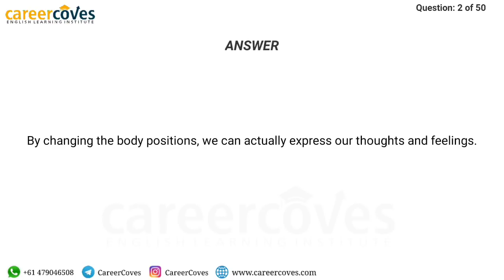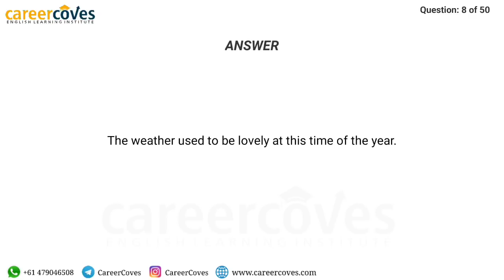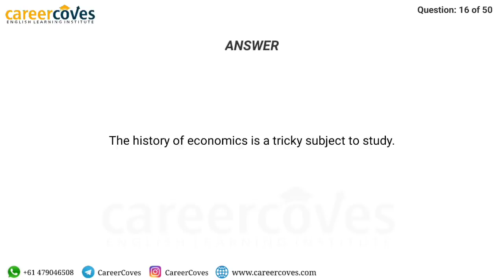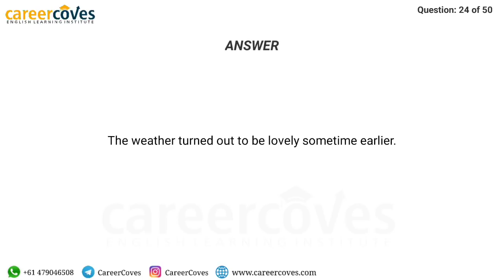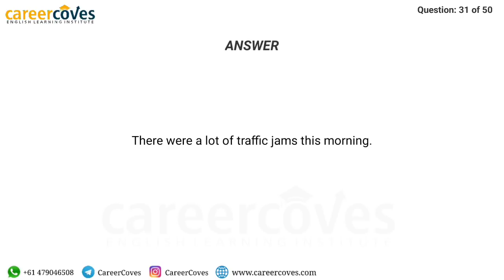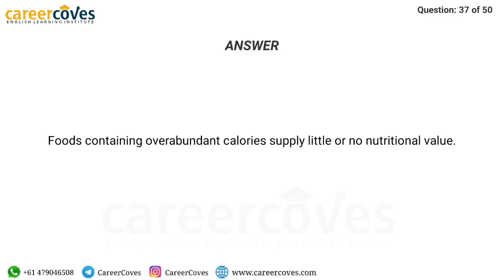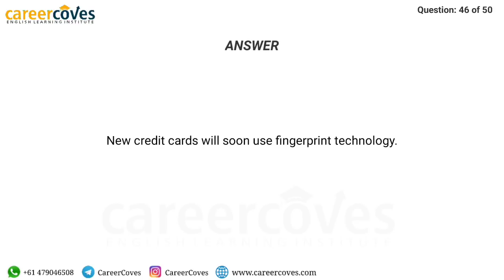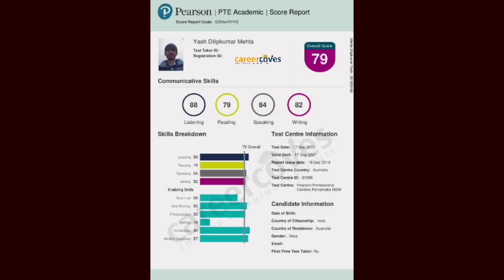Prediction 19 -25 November | Write From Dictation PTE ©